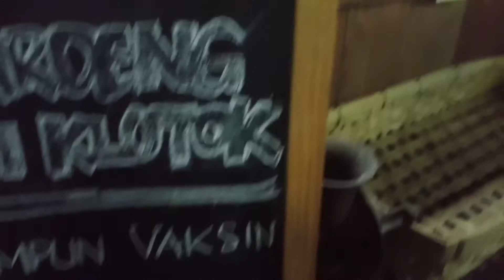Kopi Klotok. Sleman, DIY